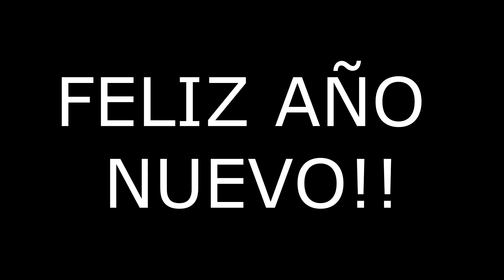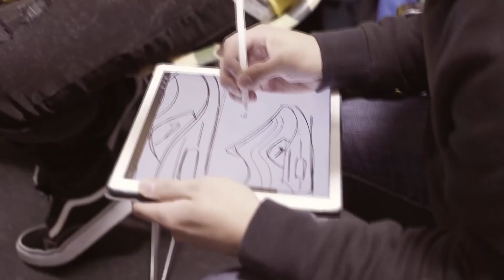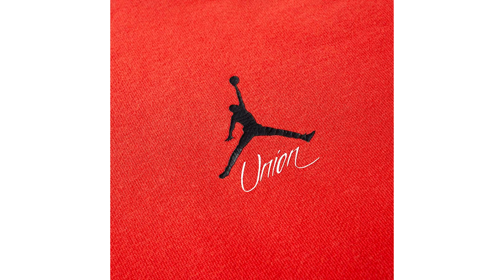🔥MEJORES COLABORACIONES 2018 (STREETWEAR)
Amigos el año se termina y debido a esto les traigo una lista de las mejores colaboraciones que nos dejo este 2018 en el mundo del streetwear y los sneakers.